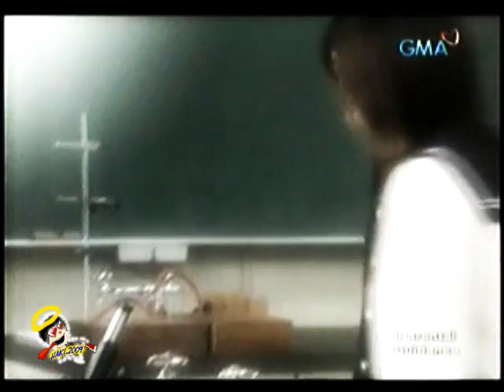One Liter of Tears ''Turn the Clock'' by Hey Monday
from the TV Show "One Liter of Tears"

*one liter of tears is a real-life based drama
song : "Turn the Clock"
artist: Hey Monday